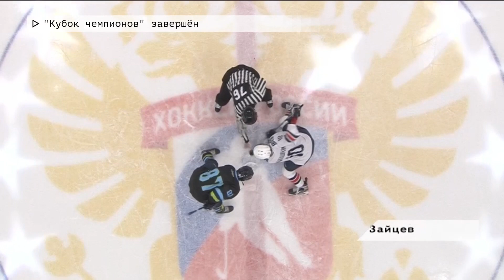Время местное. Эфир:11-05-2023- "Кубок чемпионов" завершён